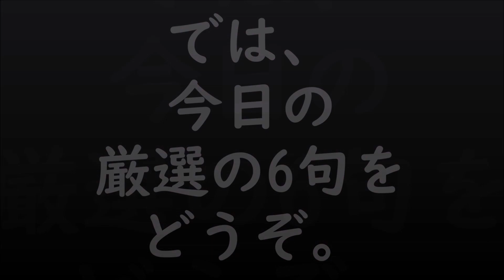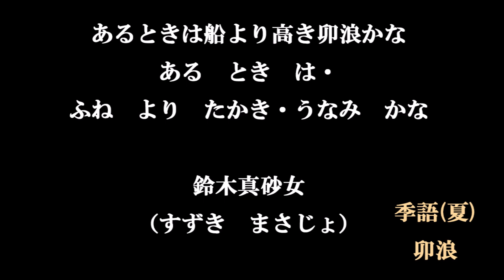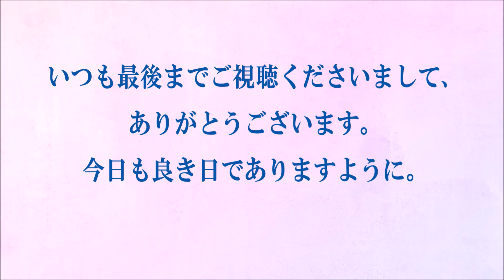今日の俳句＋音楽。ビタミンHaiku。No.1449。2022.03.14.(月曜日)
５７５筆まか勢fudemaka57.exblog.jp
俳句歳時記（角川学芸出版）（主婦の友社）
ほか

BGM音楽。
夢幻のオルゴール工房